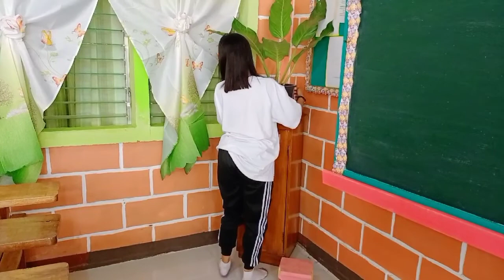GPE2 - FINAL EXAM! 🦋